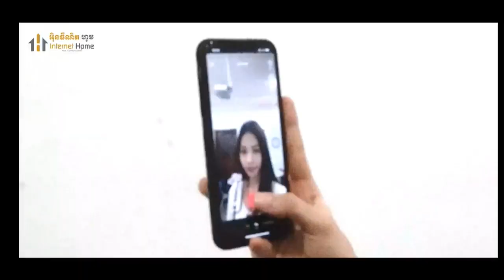កុមារជាង៧០០នាក់ បានស្លាប់ នៅក្នុងមជ្ឈមណ្ឌលផ្ដល់អាហារូបត្ថម្ភសូម៉ាលី